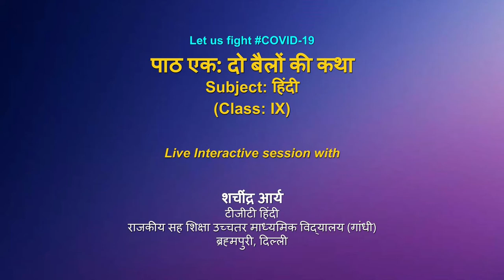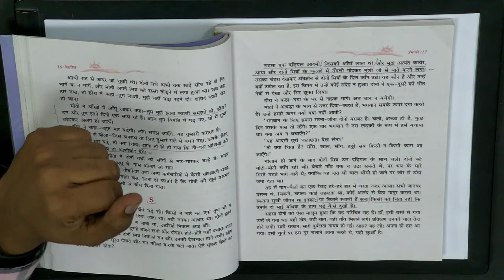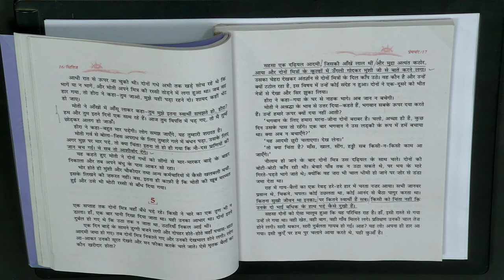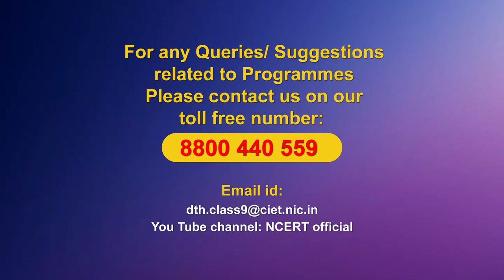Live Interaction on PMeVIDYA : पाठ एक : दो बैलों की कथा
पाठ एक : दो बैलों की कथा
 Subject: Hindi    Class: IX

Sahyog Session
Mon-Fri                                             5-5.30pm

The programs can be viewed on:
1. DD Free dish channel #128
2. Zee Dish TV Channel #950
3. Tata Sky Channel #756
4. Airtel TV Channel #440
5. Videocon Channel #477
6. Jio TV App
7. ‘NCERT OFFICIAL’ YouTube Channel
3. SWAYAM Prabha App
4. ePathshala Kishore Manch App
5. Social Media Platforms of CIET & NCERT (YouTube, Facebook, Twitter, WhatsApp, Telegram)